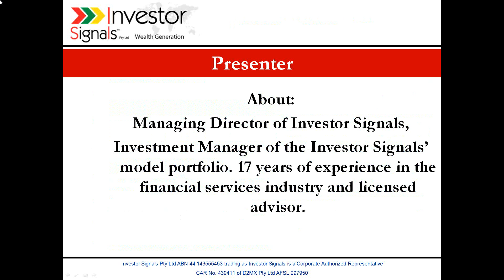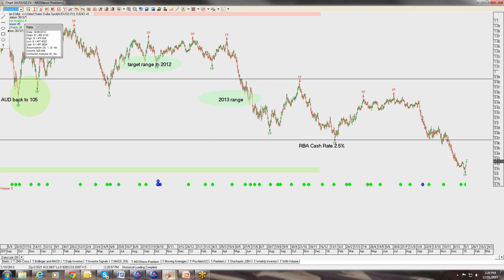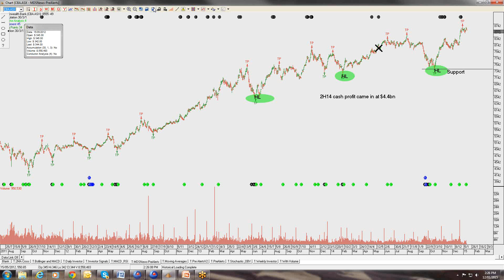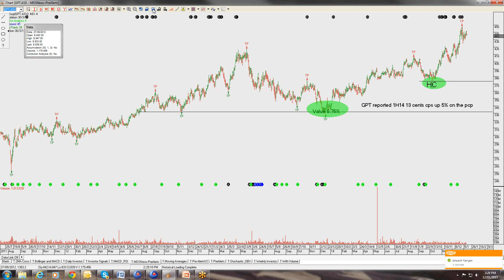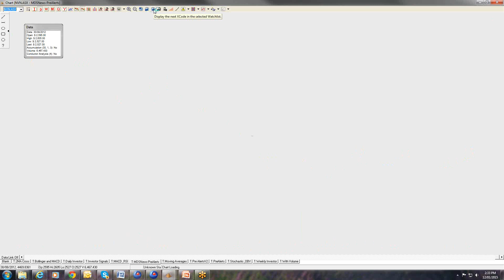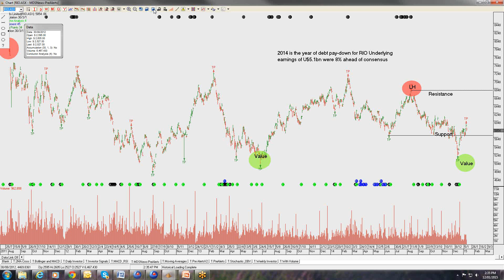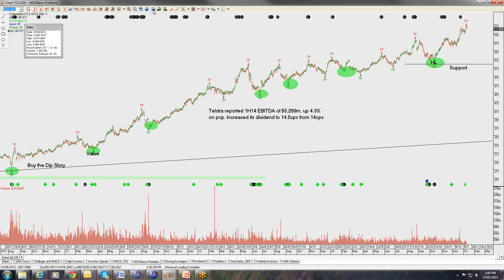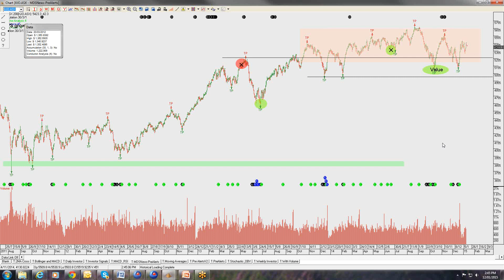January Market Update - Investor Signals 2015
Markets are never free from contradicting headlines and 2015 will be no different. However, with global interest rates at historic low levels and moderate company earnings growth, equities still provide a very attractive asset class. In 2014, companies with US dollar earnings, international exposure and/or defensive earnings were the clear winners. In these names, multiples now sit at very high levels and the AUD may find some selling reprieve if the US does not raise rates as early as anticipated.